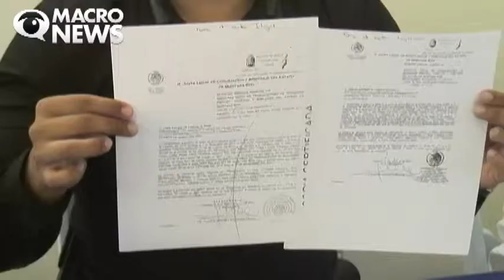DENUNCIAN A EMPRESARIOS CANCUNENSES POR USURPACIÓN DE FUNCIONES